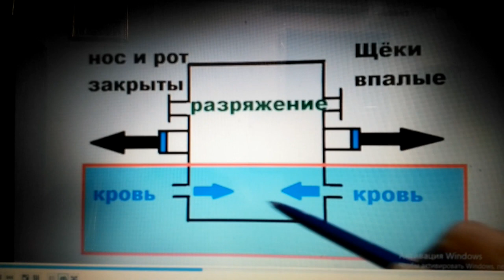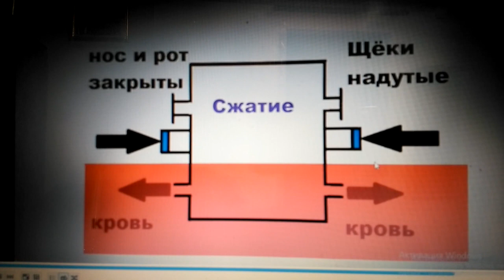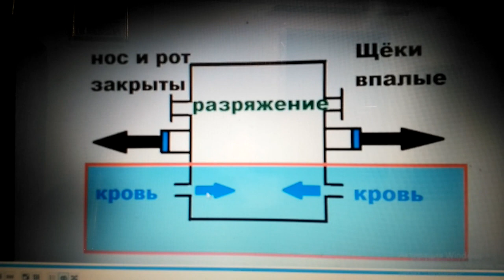Как живут и качают кровь киты и дельфины под водой. !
Разряжение создаёт диафргма при её опускании - в ЛЁГКИЕ устремляется синяя КРОВЬ.
При поднятии ДИАФРАГМЫ в лёгких сжатие - из них уходит КРАСНАЯ КРОВЬ!
Газообмен происходит в течение всего подводного плавания КИТА или ДЕЛЬФИНА за счёт манипуляции ДИАФРАГМОЙ!
Кровообращение также непрерывно. По очереди через СЕРДЦЕ проходит СИНЯЯ КРОВЬ в лёгкие при разряжении, и КРАСНАЯ КРОВЬ из ЛЁГКИХ при сжатии.